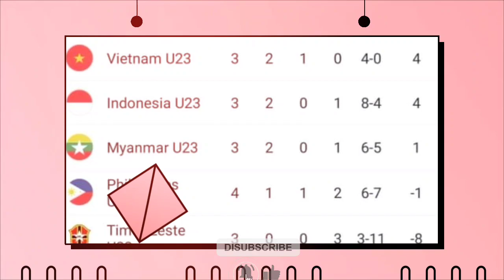Usai Dihajar Indonesia, pelatih Timnas Filipina Lontarkan pernyataan Mengejutkan ke Timnas Indonesia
Hasil Drawing Sea Games 2022 Hanoi Vietnam Cabang Sepakbola Putra
Grup A Vietnam Indonesia Filipina Timor Leste dan Myanmar
 Timnas Indonesia pada SEA Games 2022 Hanoi
Timnas Vietnam
Timnas Indonesia
Timnas Filipina
Timnas Timor Leste
Vietnam Panik Usai satu grup bersama Indonesia pada SEA games 2022
Hasil Drawing Sea games 2022 cabang olahraga sepakbola
Hasil Undian Cabang Sepakbola sea games 2022
Sea games 2021 Hanoi di Vietnam
Vietnam Sea games 2021
hasil undian cabang olahraga sepakbola Sea Games 2021 Hanoi
Park Hang-seo
Park Hang-seo Tebar Psywar Kepada Timnas Indonesia jelang Sea games 2022 Hanoi
Heboh Pernyataan Park Hang-Seo Hadapi Sea Games 2021 Hanoi Vietnam
Indonesia vs Vietnam Sea games 2022
Park Hang-seo Viral
Elkan Baggott berangkat ke Vietnam
Elkan Baggott telah sampai ke Vietnam
Ipswich Town U-23
Line up Ipswich Town U-23
Elkan Baggott Ipswich Town U-23
Elkan Baggott jadi kapten
Elkan Baggott di Timnas
Elkan Baggott terbaru
Elkan Baggott skill
Komentar Shin Tae-yong
komentar Shin Tae-yong tadi malam
komentar Shin Tae Yong
komentar Shin Tae yong hari ini
komentar Shin Tae yong terbaru
live INDONESIA vs Filipina sore ini
Hasil pertandingan Timnas Indonesia U-23 vs Vietnam malam ini
Indonesia vs Filipina Sea Games 2021
Hasil pertandingan Timnas Indonesia U-23 malam ini
Begini Komentar Mengejutkan Shin Tae-yong
Jadwal Pertandingan Indonesia vs Filipina
Jadwal Pertandingan Filipina vs Indonesia
Live INDONESIA vs Filipina
Timnas Indonesia U-23 vs Filipina U-23 Pertandingan Ke 3 Grup A Sea Games 2021
Timnas Puncaki Klasemen..! Tiba-tiba Ketum PSSI Beri Komentar Mengejutkan Usai Timnas hajar Filipina
Norman Fegidero
komentar Norman Fegidero usai kalah dari Indonesia
Pernyataan Norman Fegidero
pernyataan pelatih Timnas Filipina Norman Fegidero usai tersingkir dari Sea Games 2021